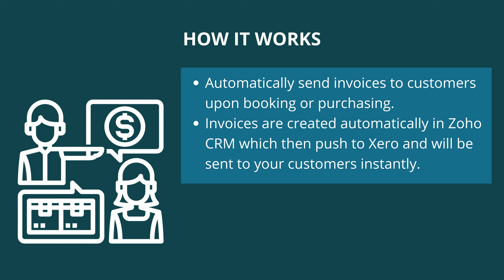Zoho CRM Xero Integration – Automated Invoices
Say goodbye to menial tasks and save your time when you automate your invoicing.

Get access to real-time income statements; no need to wait for your Accounting team to catch up with your sales to get accurate reports and more.

Watch video to learn more.

Invoicing has never been this easy. Let us integrate your Zoho CRM and Xero today.

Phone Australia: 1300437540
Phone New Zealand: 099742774